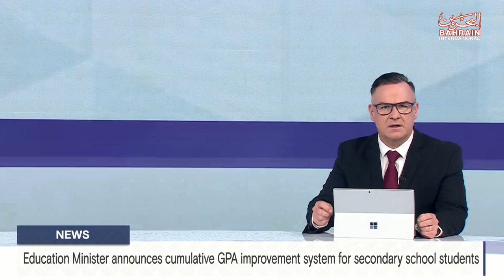BAHRAIN NEWS CENTER : ENGLISH NEWS 21-01-2024